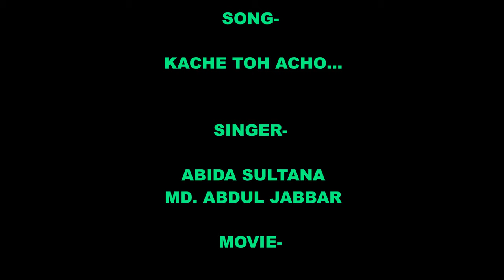কাছেই তো আছো/Kache toh acho- ছায়াছবি - ছোট মা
SONG TITLE- কাছেই তো আছো-
ছায়াছবি - ছোট_মা /Choto Maa
শিল্পী - আবিদা সুলতানা ও মো আব্দুল জব্বার.
গীতিকার - মো. র‌ফিকুজ্জামান
সুরকার - খন্দকার নূরুল আলম.
গানে অভিনয়- ফারুক ও অন্জনা.
পরিচালক - তমিজ উদ্দীন রিজভী.
মুক্তি - ১৯৭৯.

NOTE-
Yes, in  this video music trailer is  a imaginary video.It's a parody trailer (sometimes called a fan trailer).  It was created by combining a number of different scenes, adding effects shots, voice artists, new music, and creating an entirely original narrative.
Video created by me(BUSHRA CHANNEL).
I am a dreamer. I am a video creator.I have 20 years experience in different TV & Radio channel as a Broadcaster. I am well known for my presentation and video creator skill.  All of my videos are created with one purpose in mind.  To make you smile.  I have a massive love for 60's , 70's, 80's cinema so tend to focus on imaginary sequels to older films rather than the current day.